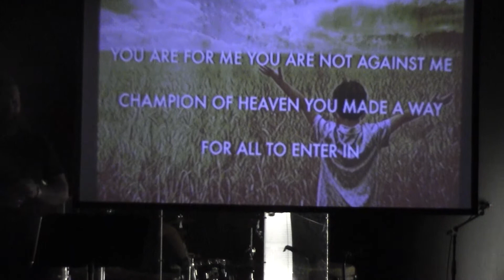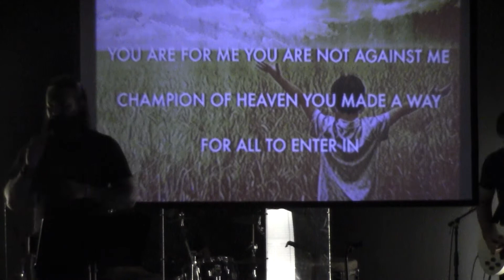How to Starve Sin Out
One of the best ways to kill something is to starve it.  Law is the food of sin.  Stop feeding people law; the sin problem goes away.  Grace is the answer!